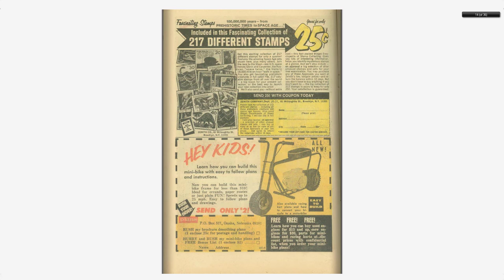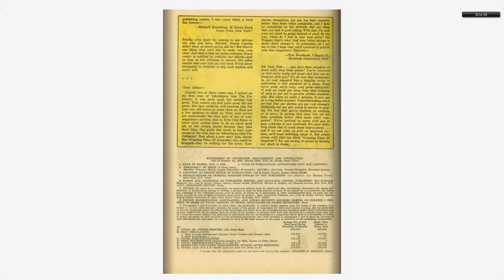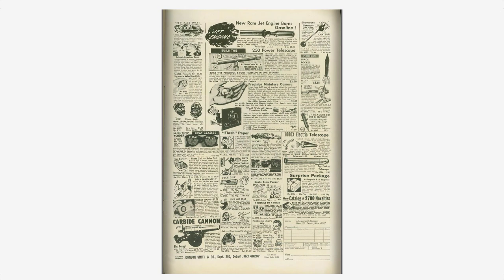Adventures into the Unknown #172 American Comics Group